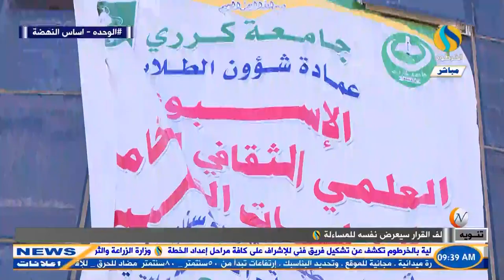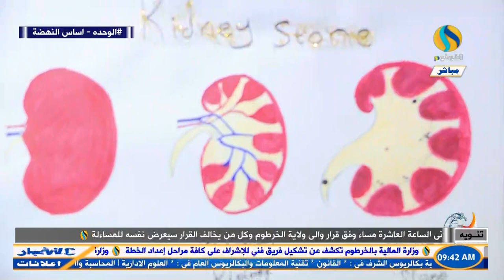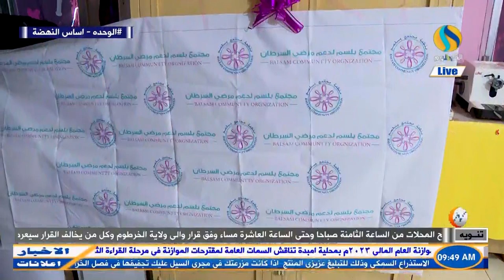مهرجانات/جامعة كرري/ روائع من الاسبوع الثقافي